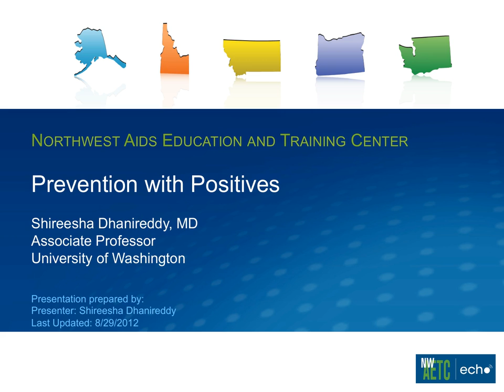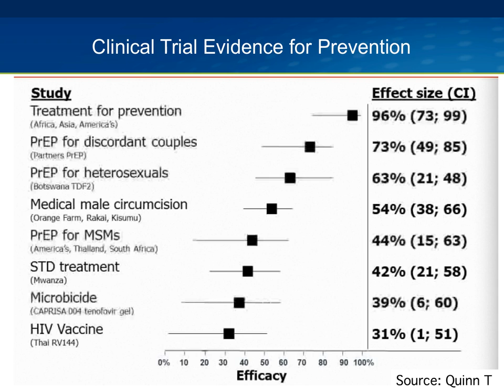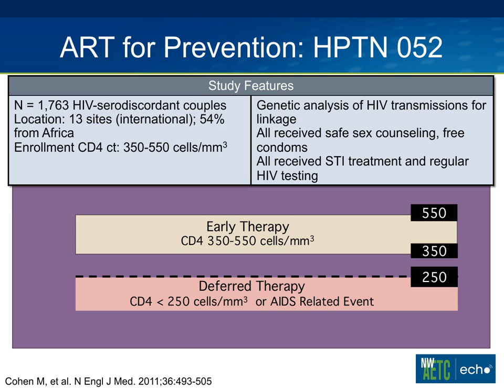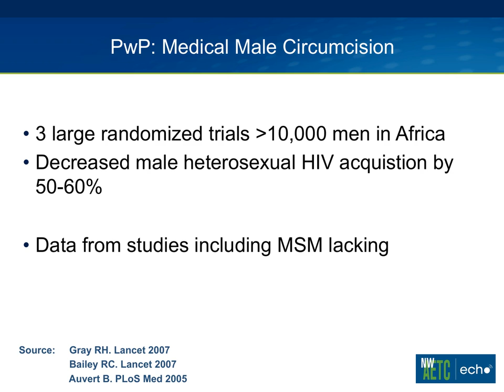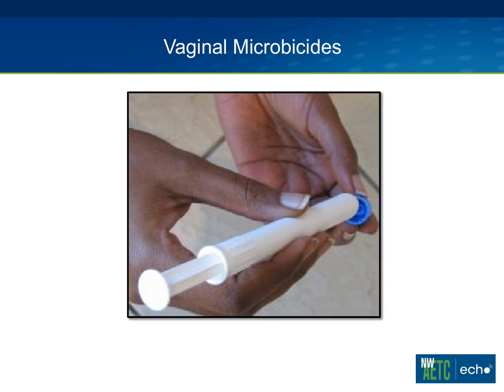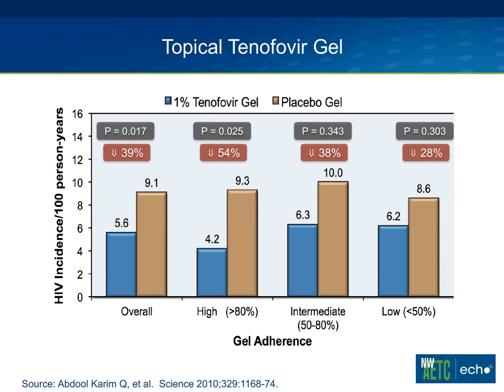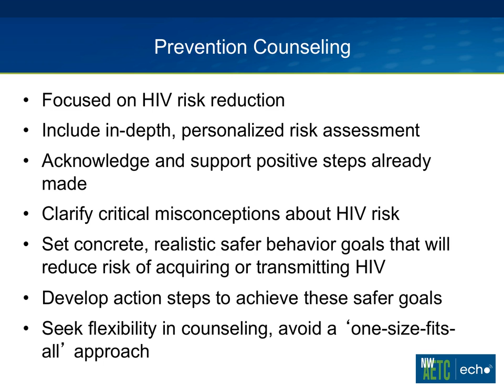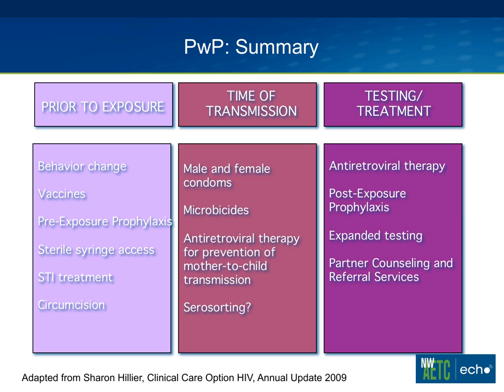Prevention with Positives